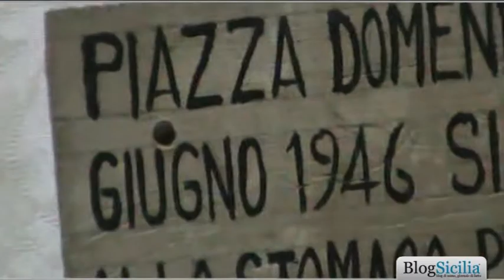Agrigento: Festa di San Calogero 2012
L'8 luglio si chiudono, ad Agrigento, i festeggiamenti in onore di San Calogero. Esempio di solidarietà, a lui viene affidata la risoluzione dei piccoli e dei grandi problemi sociali. "E' attraverso l'operato di San Calogero che i fedeli riscoprono il proprio impegno civico", afferma Marco Zambuto, sindaco della città.
La festa, quest'anno, rappresenta il riscatto dell'intera comunità cittadina.
Editing di Davide Vallone e Marta Ruggiero